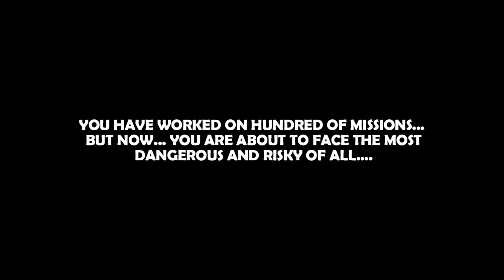MSXVR :: Operation Pig Promo [MSXVR | Videogames]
Eres el agente especial Wood y has trabajado en las misiones más peligrosas. Has salvado a tu país cientos de veces. Has sido condecorado por tu valor en varias ocasiones, y con el paso de los años, te has convertido en el agente más temido. Pero ahora deberás prepararte para la que será la misión más peligrosa a la que te hayas enfrentado. El presidente te necesita para un último trabajo al que se le ha llamado: OPERACIÓN CERDO.
Tu misión es salvaguardar la integridad de Ramón, el cerdo del presidente, pero no será fácil. Ramón es un cerdo al que le gusta viajar en busca de ricas bellotas y barros donde rebozarse. Eres el agente más cualificado y experimentado, pero no será una tarea fácil. Los malvados enemigos del presidente se han enterado de la existencia de Ramón, y harán todo lo posible por buscarlo y destruirlo. Ahora, ponte las gafas de sol, engrasa el arsenal y prepárate para una alocada aventura junto al cerdo más cerdo, rosa y gordo del mundo.
Operation Pig es un puro Arcade donde tendrás que poner a prueba tu habilidad y destreza para evitar que el cerdo Ramón sea destruido por las hordas enemigas. Recorre un total de 40 frenéticos niveles llenos de peligros y evita que el cerdo sucumba a los ataques enemigos. Recoge todo tipo de armas y mejoras para defenderte y salir airoso de niveles llenos de peligros y trampas.
Prepárate para un juego al que no podrás dejar de jugar hasta terminarlo. Si eres un amante de los retos ochenteros y pasabas las horas jugando en los Arcades de tu barrio, Operation Pig te hará revivir aquellos años. ¿A qué esperas? ¿Estás listo para demostrar a tus amigos que eres un verdadero agente especial?